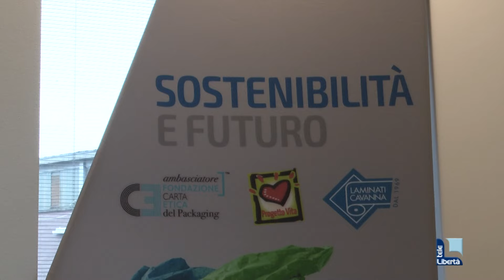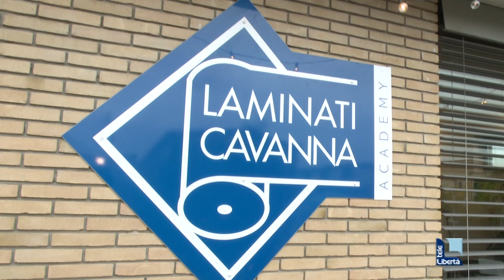Laminati Cavanna Academy: gli ospiti